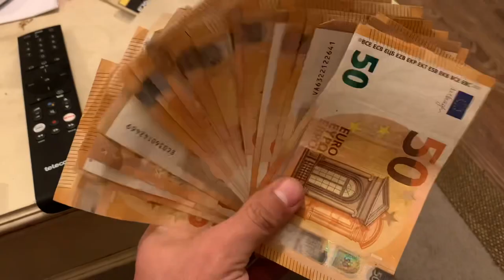LIFE of a PRO FOOTBALL PLAYER in SPAIN | Part 1 Pay/Contract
My life as a professional football player in Spain! I talk about how much money a pro football player makes overseas! I signed my FIRST Professional American Football contract in SPAIN! I'm a running back & wide receiver for the Gijon Mariners in Gijon, Asturias In Spain. I'm officially a Professional Athlete! I'm excited to share my journey traveling the world while playing the sport I love! Hope y'all enjoy!! Have an amazing blessed day and live life to its fullest! :D

Shop Archetype Athletic!

Intro Music!

SKThaGang - Diamonds Frozen

Check them out on all streaming platforms!